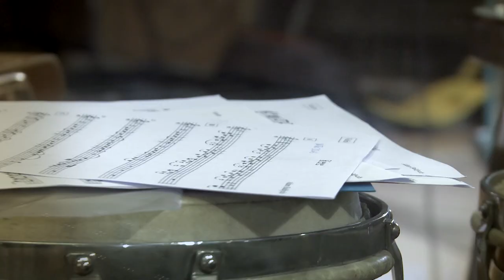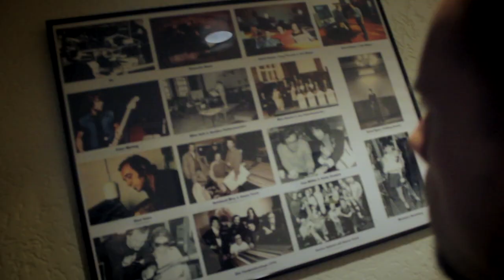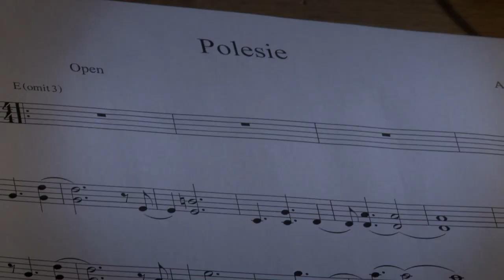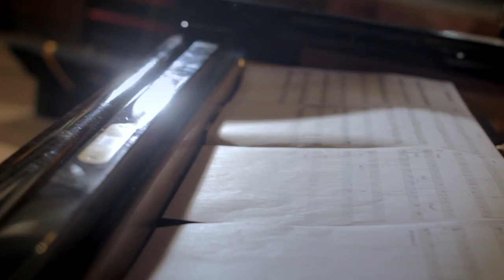Adam Baldych & Helge Lien Trio - "Polesie"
from the album "Bridges" (ACT MUSIC 2015)

Adam Baldych - violin
Helge Lien - piano
Frode Berg - double bass
Per Oddvar Johansen - drums

Music composed and arranged by Adam Baldych

recorded in Hansa Studio Berlin
mixed & mastered by Klaus Scheuermann
Released by ACT MUSIC 2015

Video Edit Radosław Rutkowski